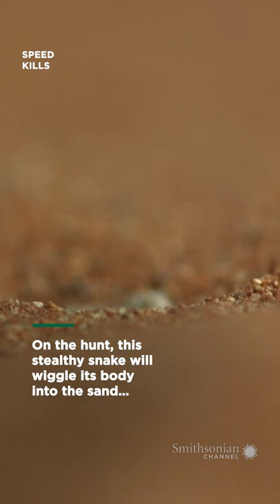Sidewinder sneak attack 🐍 Smithsonian Channel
The venomous sidewinder can travel at up to 18 mph. On the hunt, this stealthy snake will wiggle its body into the sand and wait patiently for its next victim. In this scorched desert, the lizard is not just a meal, but an important source of water, too. After the ambush, the sneaky sidewinder retreats back into the cool sand to digest in peace.